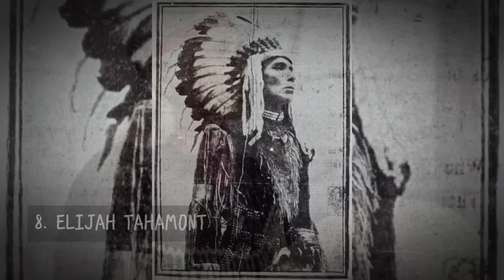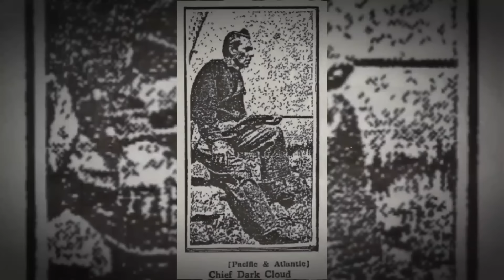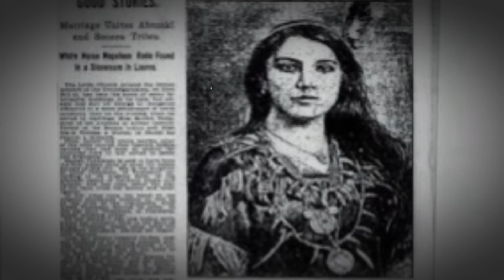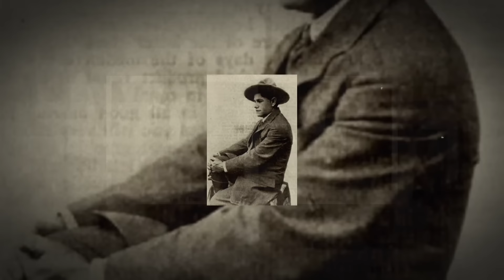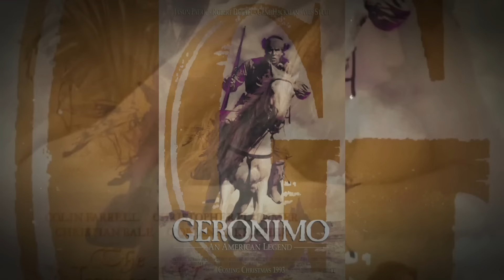TOP 10 Native American Actors in Hollywood History, fan votes..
Native Americans actors have been active in Hollywood since the silent film era.

They might not have gotten much accolades but they sure are getting it now.

Here are 10 of best native american actors in hollywood history